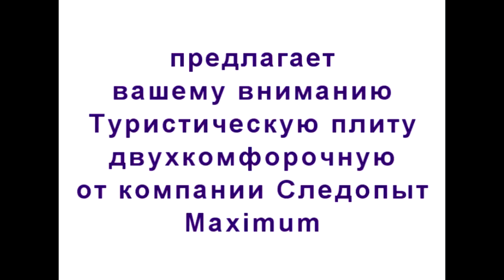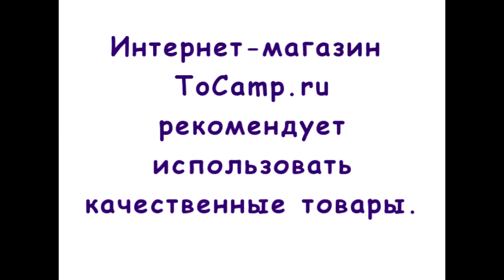Туристическая двухкомфорочная плита Maximum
Двухконфорочная туристическая плита MaximuM PF-GST-DM01 от компании Следопыт. Новинка среди газовых плит, предназначенная для использования, как в походе, на рыбалки или охоте, так и на даче. Две конфорки мощностью по 2.5 кВт позволят вам без проблемно готовить два блюда одновременно. Как показывает практика, в настоящее время, все больше покупателей стремятся покупать универсальные плиты, которые могут работать на маленьких баллонах 220 гр и российских баллонах 5, 12, 27 или 50 литров, именно эти особенности реализованы в данной плите по Максимуму.